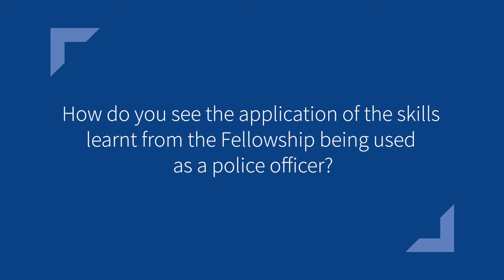Kelly Chidgey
Description